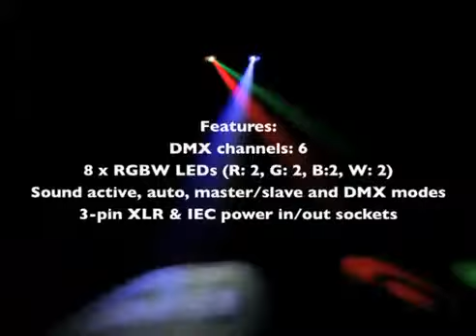Acme LED Barrage.mp4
A twin head LED DJ effect, this is a room filler on a budget